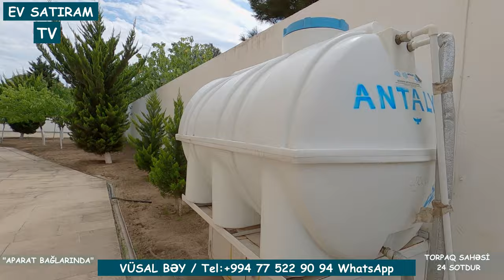24 SOTDA ELİT ƏRAZİDƏ BAĞLI BAĞÇALI EV SATILIR / Недвижимость в Баку / EV SATIRAM TV/ bag evleri